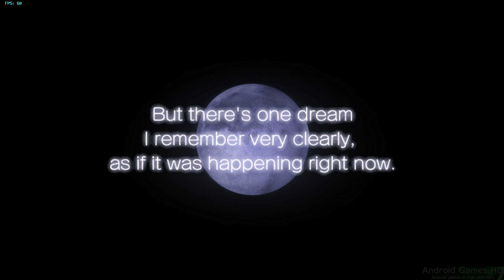Dolphin Wii Emulator for Android - Klonoa 1080p ingame (Shield Android TV)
Dolphin is an emulator for two recent Nintendo video game consoles: the GameCube and the Wii.

*Wiimote controls are emulated only, so it's harder to set up and some games are unpossible to play without real wiimote.

Version used:
4.0-8666

HW/SW Used:
- Nvidia Shield Android TV 16GB
- Elgato Game Capture HD
- Shield Wireless Controller